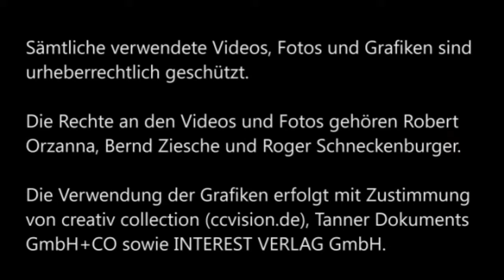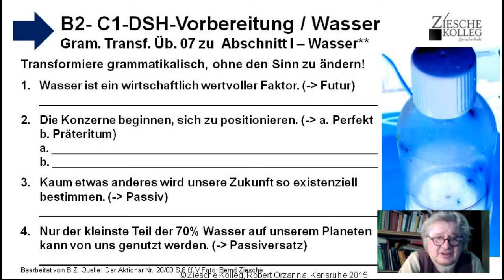B2 DSH Vorber Üb 07 Gram Transformationen Das blaue Gold der Zukunft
Wir üben prüfungsrelevante grammatikalische Transformationen.
Lösung:
1. Wasser wird ... werden.
2a. Die Konzerne haben begonnen, ...
2b. ... begannen ...
3. Durch kaum etwas anderes wird ... bestimmt werden.
4. ... ist von uns nutzbar. / oder: ... ist von uns zu nutzen.